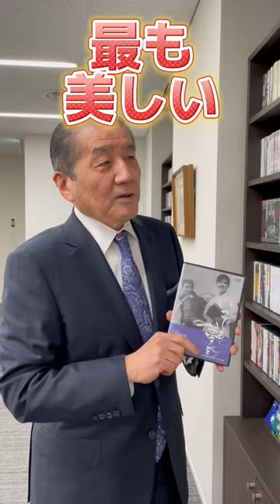【執行草舟推奨映画】いつでも夢を